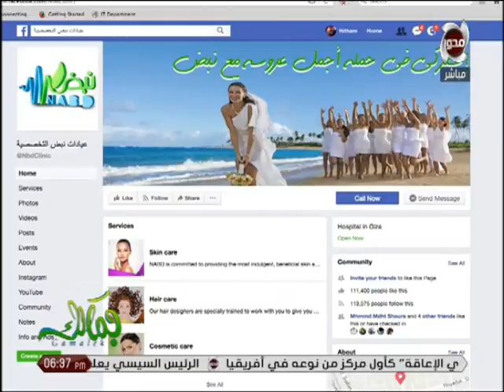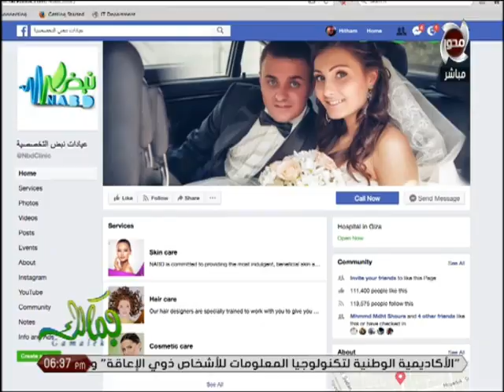تعرف على السِّمنة المرضية - د. محمد سعيد